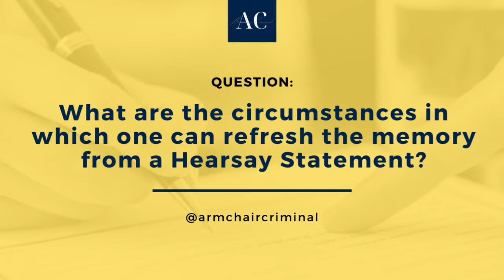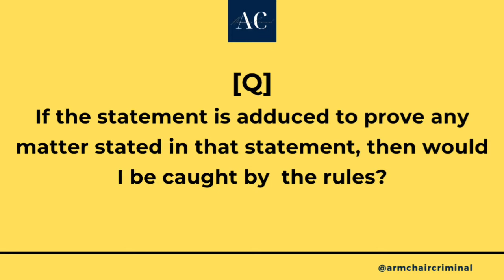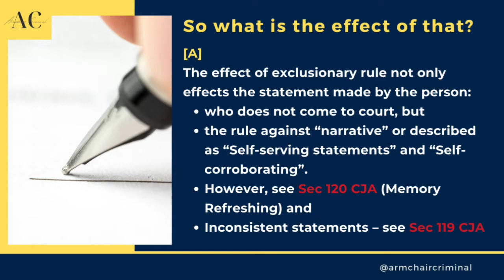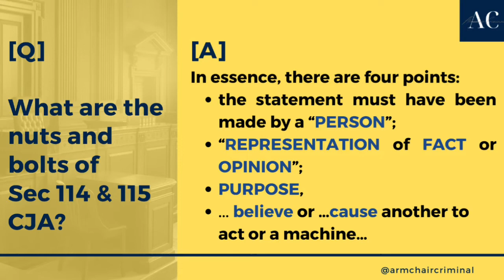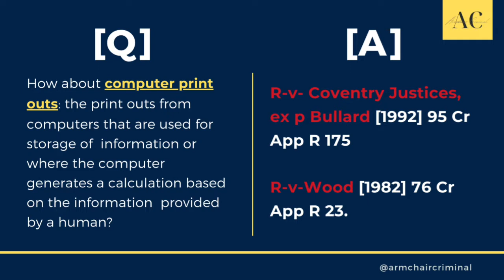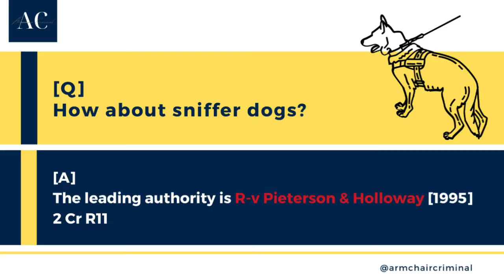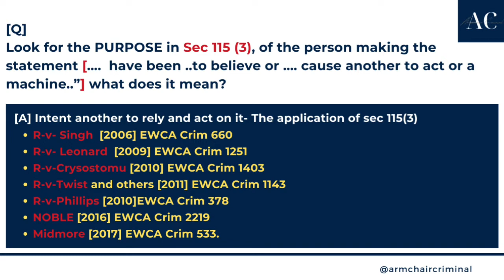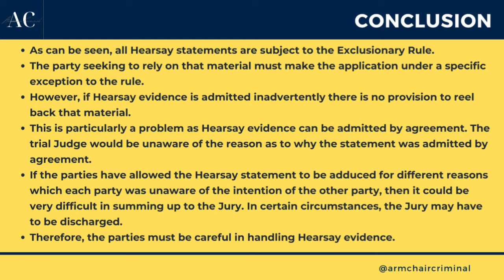2.2 - Section 114 & 115 CJA 2003: Exclusionary Rule and the Exception To Hearsay Rule | 30 NOV 2021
2.2 - Section 114 & 115 CJA 2003: Exclusionary Rule and the Exception To Hearsay Rule  | 30 NOV 2021

By: Ravi Chandrapala | Barrister & Member of the Inner Temple
Everyone can rise above their circumstances and achieve success if they are dedicated and passionate about what they do.  President Nelson Mandela
00:42 - Inspiration & Motivation
00:49 - [Q} What are the circumstances in which one can refresh the memory from a Hearsay Statement?
04:21 - [Q] What distinguishes an out of court statement from a hearsay statement to a statement that can be adduced in evidence without breaching the exclusionary rule?
04:40  - [Q] If the statement is adduced to prove any matter stated in that statement, then would I be caught by the rules?
10:44  - [Q] What is the effect and the meaning of "...a statement not made in oral evidence in the proceedings..."
18:28 - [Q] Why a self-serving statement (the narrative) is caught in this section when the witness is at court giving evidence?
21:06 - Definition of the word 'Statement'
24:40 - Effect of a 'Person'
30:08 - What is PNC?
37:22 -  What about sniffer dogs?
48:40 - If a document is created for personal use and not intended to be seen by another person, does it constitute to be hearsay?
.49:23 - CONCLUSION
53:23 - Contact Information
Foreward from Ravi:

I have developed “The Armchair Criminal” as a platform for knowledge sharing. This is primarily designed for the benefit of those who are new to the Legal Profession and for those who are reading for their professional qualifications or academic courses.  What I have said here is based on my understanding of the relevant subject. By no means do I profess to know any better than anyone else. In fact, I would encourage each and every one of you to read and do your own research, as there is no substitute for that. Like most disciplines the more law you read the easier it becomes. But unfortunately, for one reason or another, some of us do very little.

My hope is to impart the little that I know and its practical application. For one thing, I was never an academic who was good at answering essay-type questions. I always preferred tackling the solution to problems. When taking down notes the student often fails to distinguish between the seminar moderator’s opinion and the law. That is neither useful nor or helpful and I have therefore adopted the style of questions and answer sessions. I think it was Albert Einstein who said that “if you can’t explain it to a six-year-old, you don’t understand it yourself”. Adopting those wise words, I have tried to break down each of the subjects as best as I can, and I hope that you will find these discussions helpful and enjoyable.  Sit back and relax.

God Bless
Ravindra Chandrapala (Ravi)